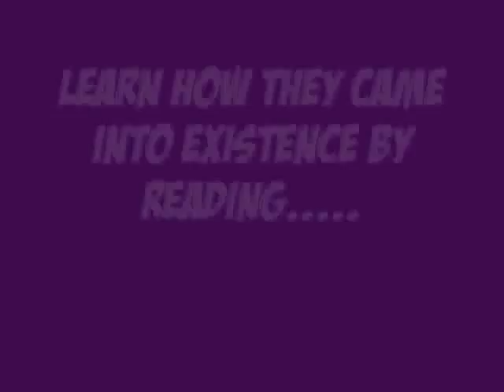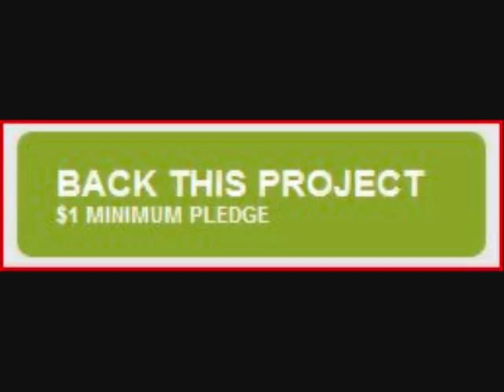Holiday Hooligans - Origins Comic Book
Ninjabread Man - Vowing to avenge his family after they were savagely eaten at a suburban Christmas party, the once cute Gingerbread Man could take no more of humanity. Adorning his head with a strand of Christmas ribbon, he wreaks havoc through the neighborhoods in his area. While some say he has gone completely over to the burnt side, those closest to him remind us that he still hasn't given up his colorful candy buttons, so there is still hope.
Bruit Cake - Years of feeling low self worth and often being the butt of jokes every holiday season has made him stale. Now, pushed to a point of no return, he strikes out at others, wielding the small butter knife that once threatened his existence. Bruit Cake becomes especially mean during the holiday season when he sees the unappreciation of his kind.  His own brother was left at a doorstep, only to be discarded one month later without any remorse.
Karate Kane - After falling behind a console at a nuclear power plant during a holiday party, the simple candy cane became soaked in radiation. Over time, the sweet confectionery became a sentient being and decided to seek adventure in the world. After some wandering, he found a small theater that often ran Kung-Fu movie marathons and decided to take up residence. Over time he perfected his fighting style through watching the masters on the silver screen. One fateful night, he decides he must fight for justice and good holiday cheer, wandering the streets and looking for thugs that would bring about the demise of Christmas spirit.
What is the Holiday Hooligans Comic?
Holiday Hooligans is a comic book for the person who enjoys Christmastime, but needs characters with a little more edge than Santa and his reindeer.  This 24 page Black and White comic features the origin stories of Ninjabread Man, Karate Kane, and Bruit Cake.  Along with those stories, you'll see John's original sketches of the characters and read about his creative experience of participating in the online 30 Character Challenge last November.
This comic is a great stocking stuffer for kids ages 7 to 99 who enjoy tongue in cheek humor about the holidays.  The expected delivery date is November, but my goal is to get everything out sooner.  Check out the great incentives for different pledge levels on the right side of your screen and thanks so much for checking out my project.
By supporting this project, you'll help to get the comic book printed, a banner created, and help it appear at it's first comic convention this Fall. If the goal is met early, additional funds will help support a larger print run of the comic and also additional marketing materials to help these great characters meet more people this Christmas.
Thanks so much for taking the time to look over my project, I hope you pledge and take advantage of the great incentives. Keep that holiday feeling all year long!